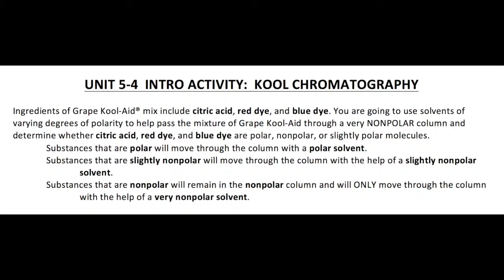Kool Aid Video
This video is about Kool Aid Video